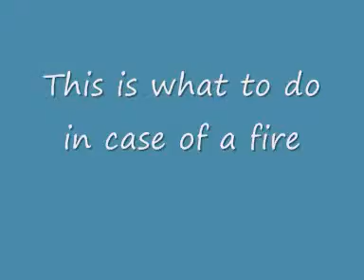Fire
What to do and not to do in case of fire